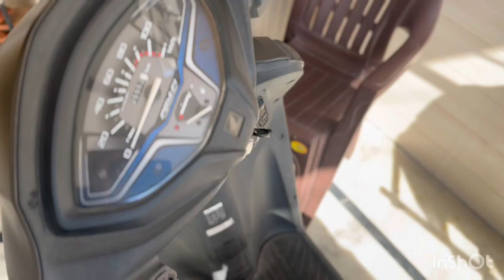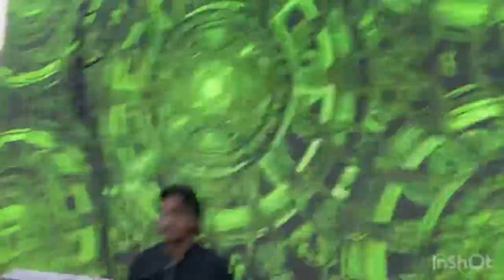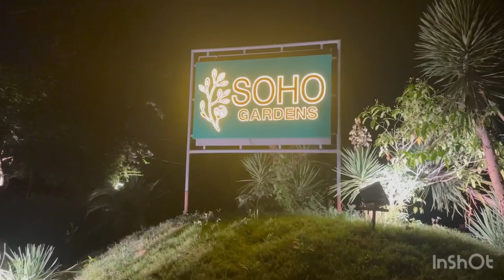Line 6 pod hd 500x vlog | Guitar wala vlog